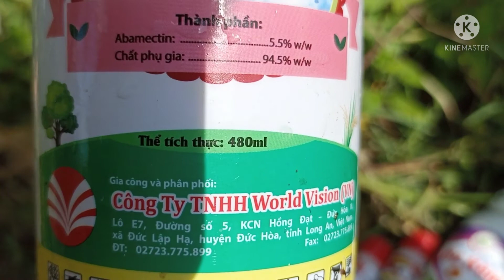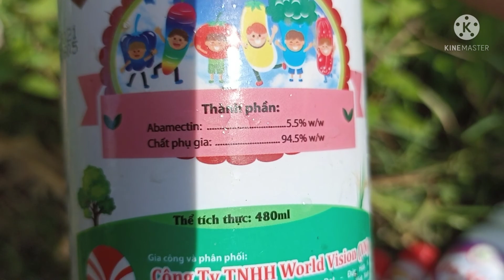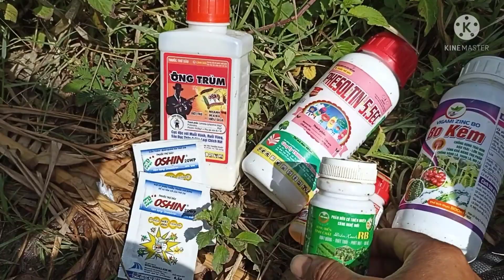Trồng Dưa Leo. Clip 4: Phun Thuốc Diệt Trừ Sâu Tơ, Bọ Chít Hút, Ruồi Vàng || Dõm Ba Bi.#5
Phun Thuốc diệt trừ sâu tơ, bọ chít hút, ruồi vàng phá hại dưa Leo
 Đừng quên để lại lời bình luận góp ý để mình làm video sau hay hơn nha!!!